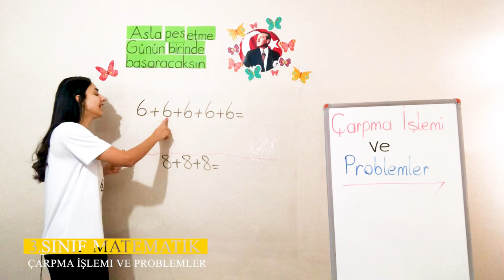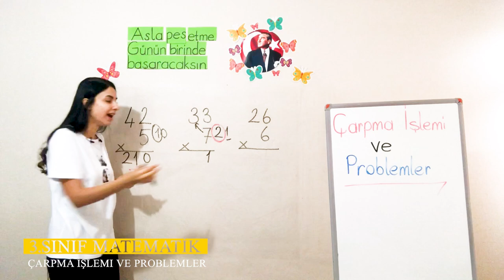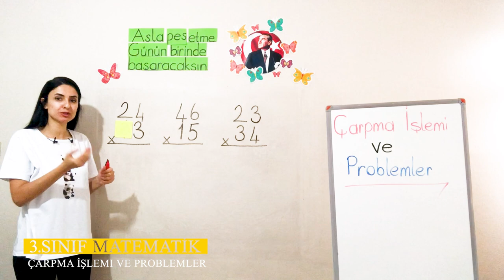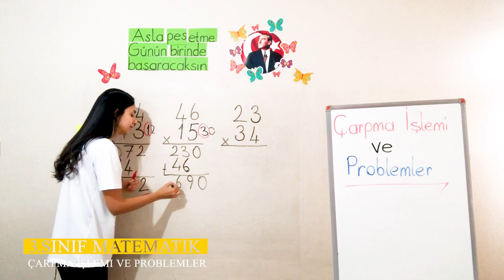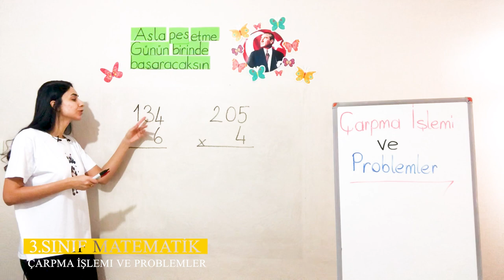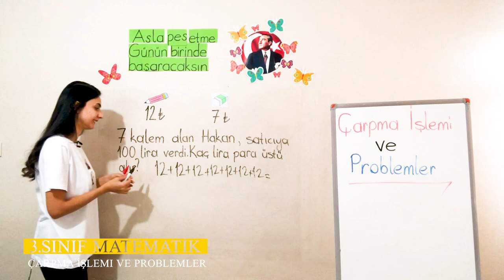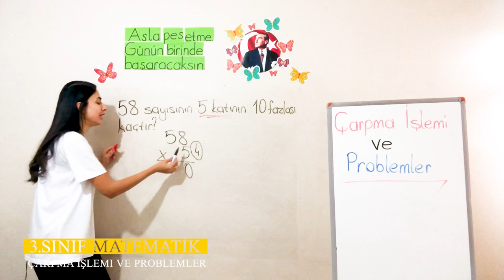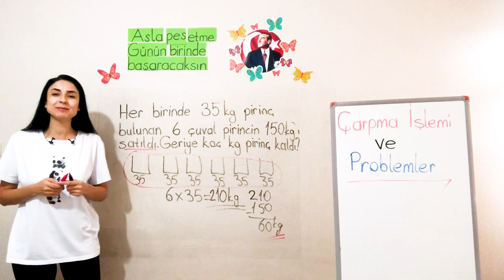3. Ünite - 1 Doğal Sayılarla Çarpma İşlemi - 1 Çarpma İşlemi ve Problemler